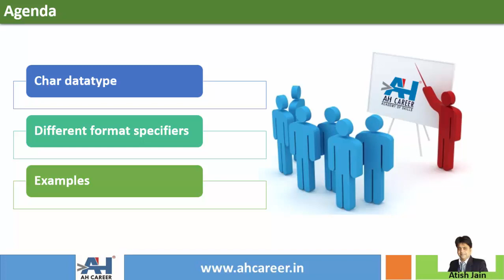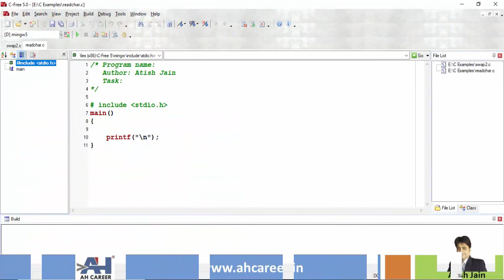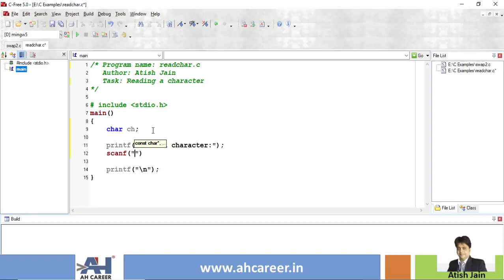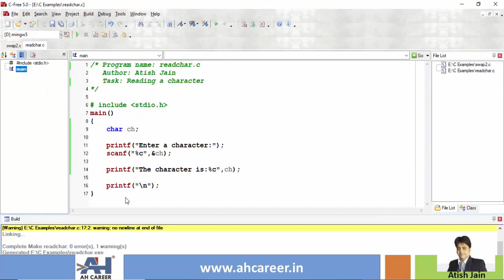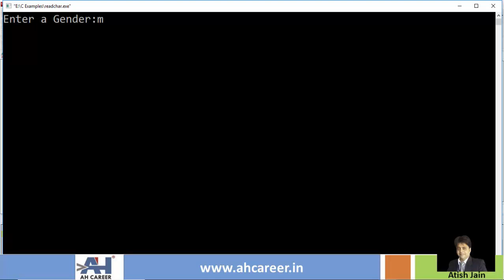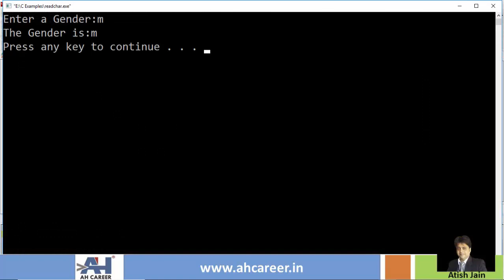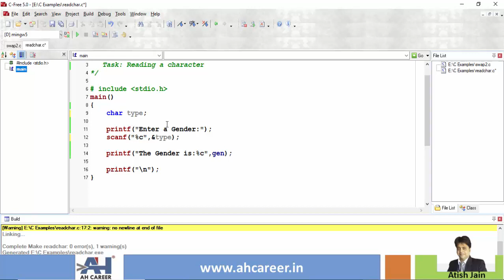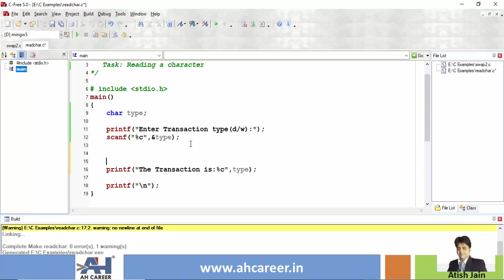23. Program to read single character using scanf() function | C Programming in Telugu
Using this Program we will learn how to read character input from keyboard. In this video we are using character datatype. Follow this playlist to learn complete C programming. This video is covered in Telugu and English language.

1. These tutorial series are in English & Telugu language so that you will understand the concepts very easily.
2. Each topic is explained with many numbers of examples. This course is designed in such a way that even a person with no computer background can learn c programming easily.

Cheers 🙋‍♂️ ,
Atish Jain